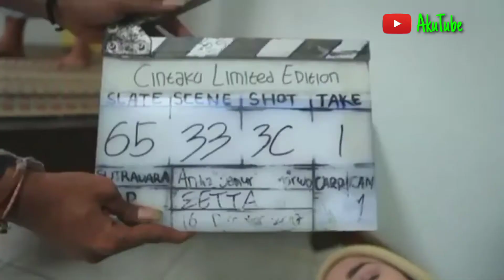Cintaku Limited Edition - Behind The Scenes.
Semoga Bermanfaat. Ikuti terus channel saya.